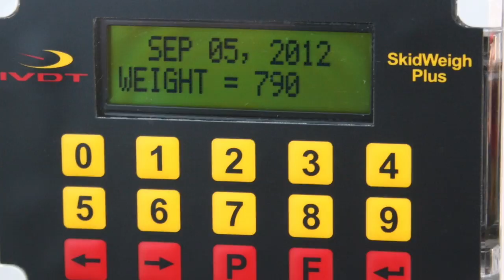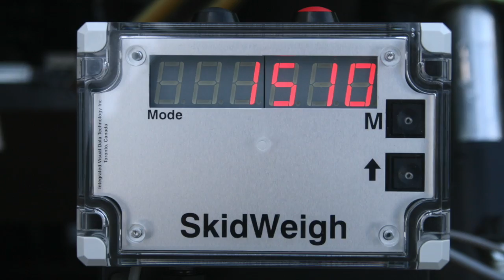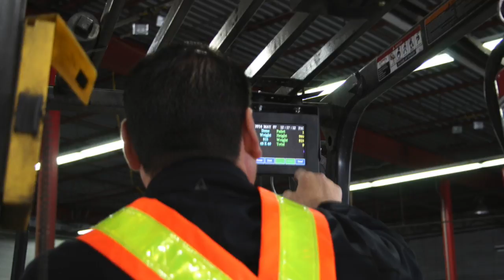الهيدروليكية موازين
This video is about الهيدروليكية موازين manufactured by Integrated Visual Data Technology Inc.